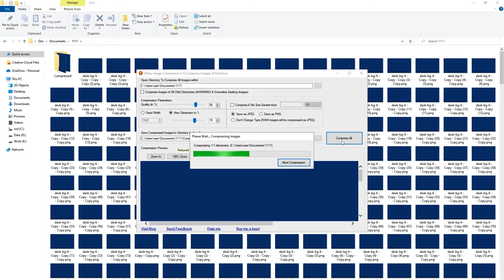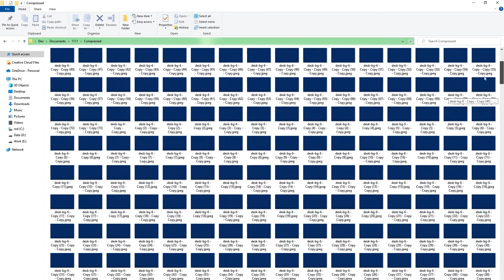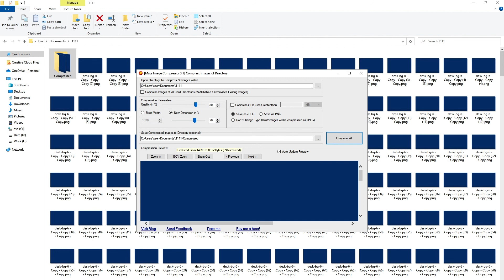1000 Images Compression & Conversion in SECONDS without Losing Quality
Compress image size without losing quality. If you have a directory full of images that you want to compress or change image format from PNG to JPG or JPG to PNG, this is a little utility that can do it in seconds. Search for 'Mass Image Compressor' and you will find it. It's ideal use case can be to bulk convert or compress images, mass compress images, batch compress images, compress a lot of images from a directory or change image format from PNG to JPG easily. This is Mass Image Compressor to Speed Up Website Performance. Very useful Mass Image Compressor & Converter.

You can change compression level. 70% to 80% is fine. You can selectively compress images if they have file size greater than certain limit. You can choose output image in PNG, JPG format or without changing the image format.

From top, browse the directory or folder that has all the images. Point to the output directory. Hit 'compress all' button. I will select a directory with 1000 PNG images in it and process all those images at the same time.

All images will be compressed and converted into JPG according to my settings. A PNG image has more size than similar image in JPG format. To speed up website or save space, we can use this tool and save a significant amount of hard disk or hosting space. If you do image optimization, image compression, website speed performance optimization, this tool will save a lot of time and effort.

If you are looking for a light weight easy to use and efficient Mass Image Compressor, Batch Image Compressor, Bulk Image Compressor, Image format converter, this is the best image processing utility that can help you optimize image sizes and convert image format.